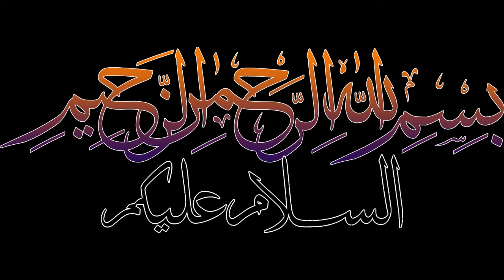How to make Arabian Rice with chicken hotshots in home by MeMe's Kitchen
How to make Arabian Rice with easy recipe of chicken hotshots by MeMe's Kitchen.